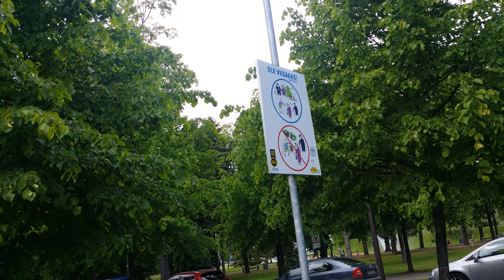Skatepark juuni 2017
Maria teine harjutuspäev